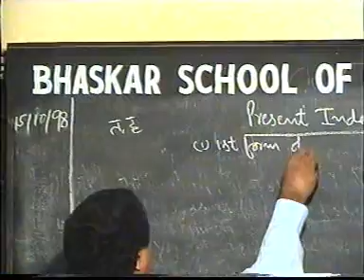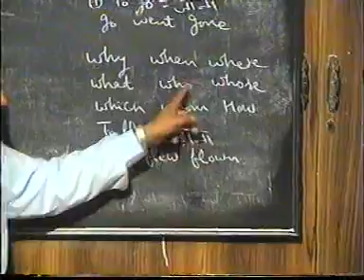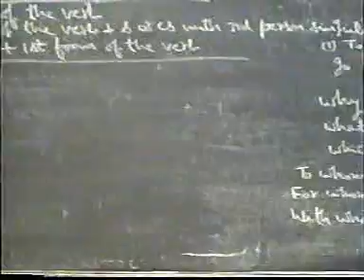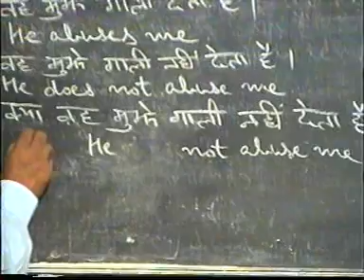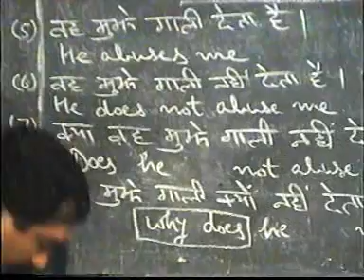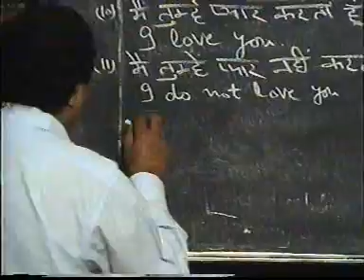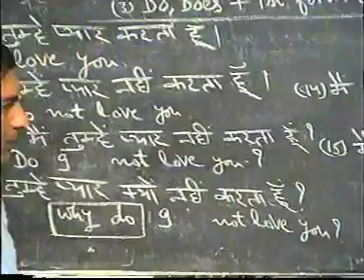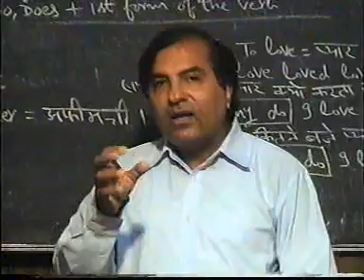BS109. Present Indefinite Tense Part 2 (Bhaskar School of English Language)